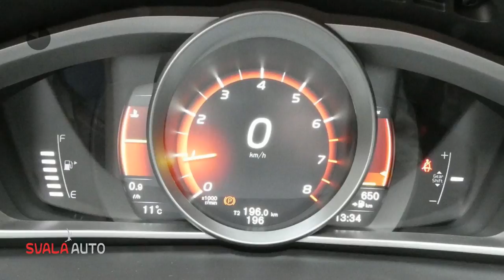Volvo V40 T2 2.0 122PK | NORDIC + | LED VERL. | NAVI | PDC | PARKEERVERW